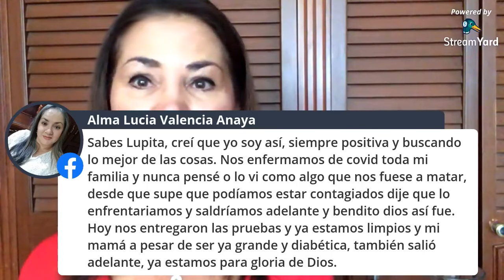📻 Desde el corazón.🎙️Tema del día:b Aprende a recordar lo bueno.